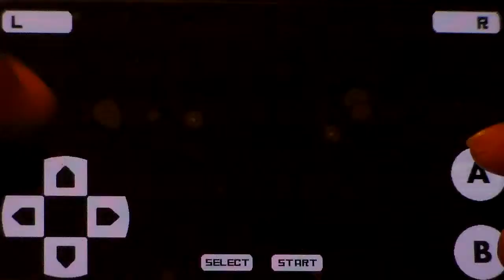Pokemon Sapphire- Bonus #1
Today we explore Shoal Cave!